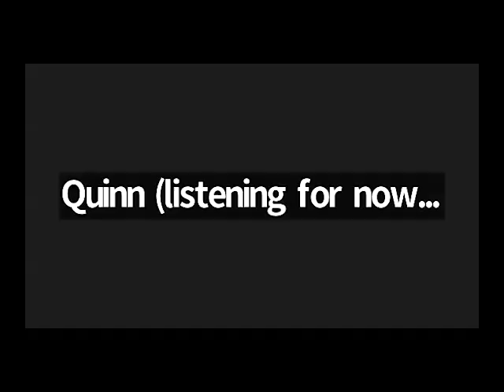The Supreme Meal: Group Koan Study with Roshi Ken Byalin